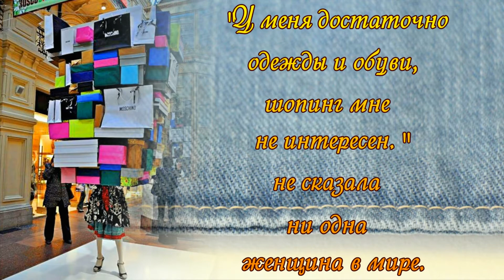Приятного Вам Шопинга! 11 Ноября - Всемирный День Шопинга. Музыкальное Видео Поздравление.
Вот и наступил Всемирный день шопинга. 11 ноября великий день распродаж. Всем, кто любит шопиться - удачных покупок! Приятного Вам шопинга!